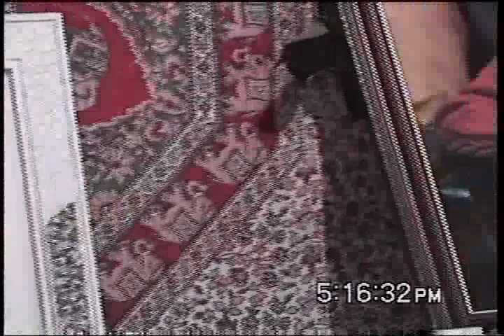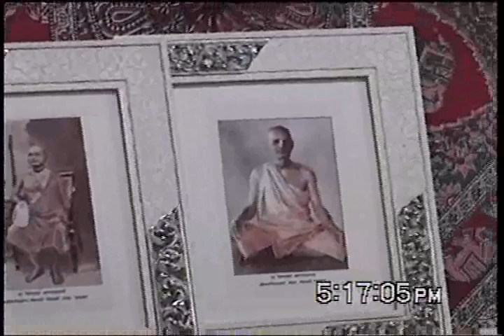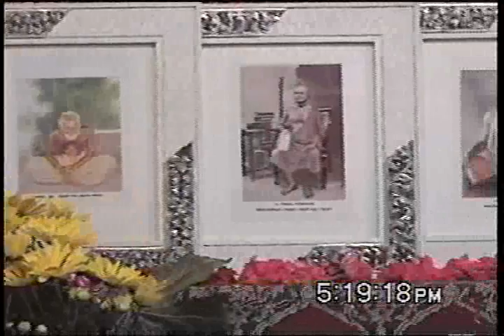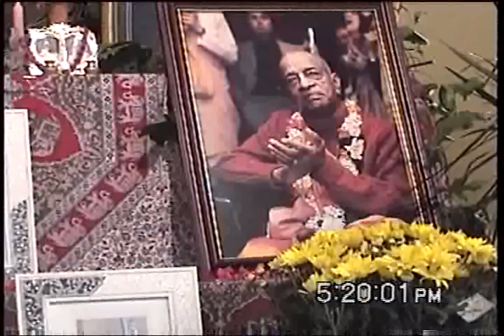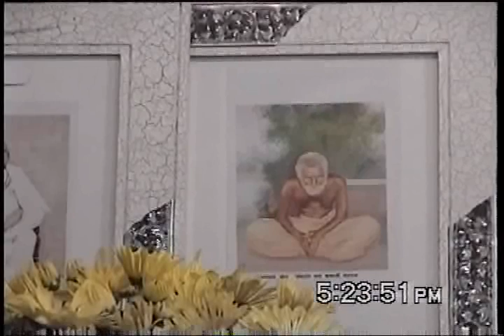19980612 Oakland SB Class Vyasa and Narada Muni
19980612 Oakland SB Class Vyasa and Narada Muni